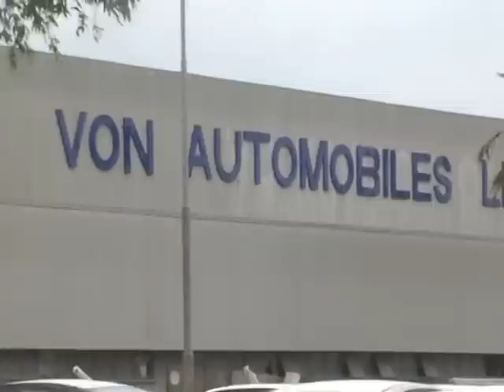PRIVATIZATION EXERCISE IN NIGERIA